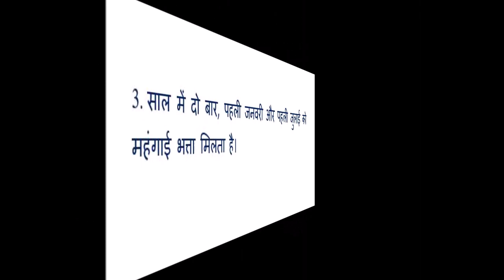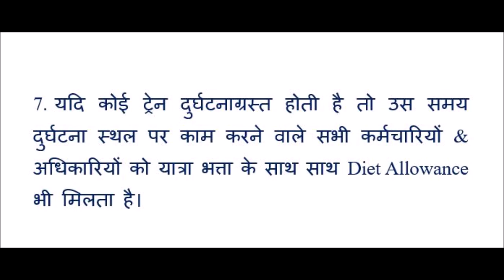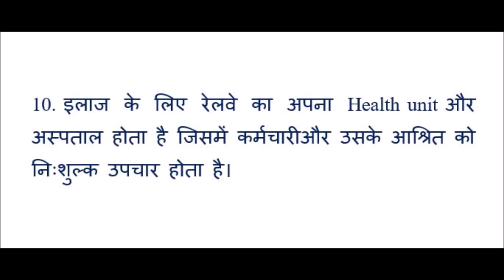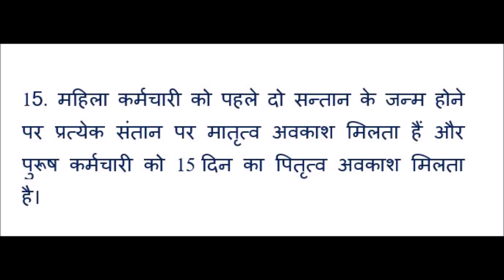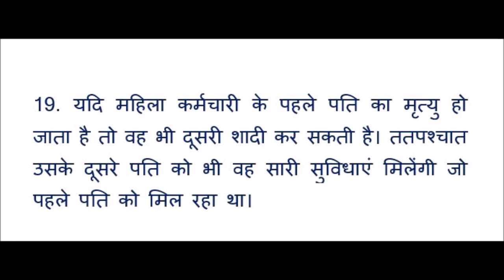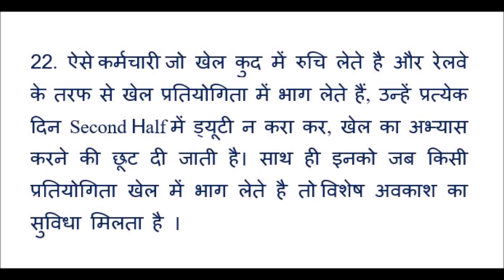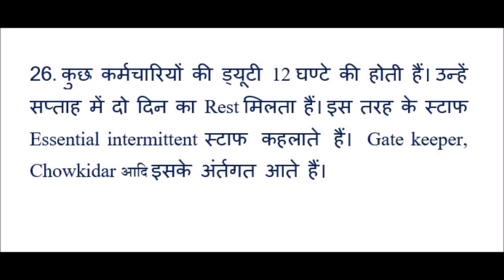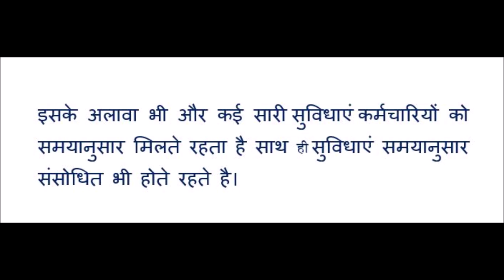Railway Employees facilities provided by Railway Administration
रेलवे कर्मचारियों को रेल प्रशासन द्वारा मिलने वाली सुविधाएं

Rail employee Information - Rules, Departmental Question bank, Manual, Circular, News, Mutual Transfer, railway news, Salary, PF, Tax, , Rail News